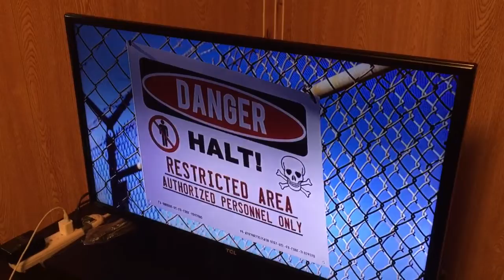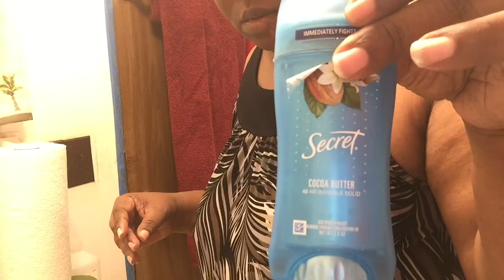GRWM|| Morning Routine